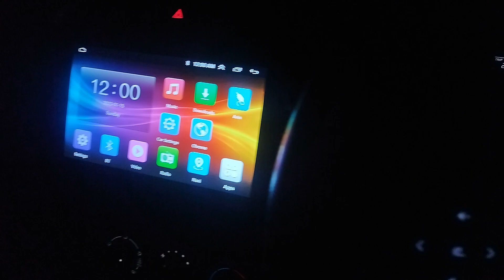रात 12 बजे सांबर डियर का जोड़ा दिखा😱😱 || late night jungle safari || kimsar jungle car trip part 6